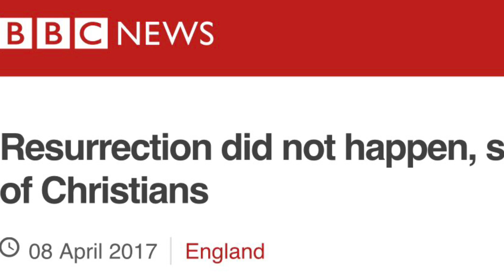64 Bits (Catholic version)